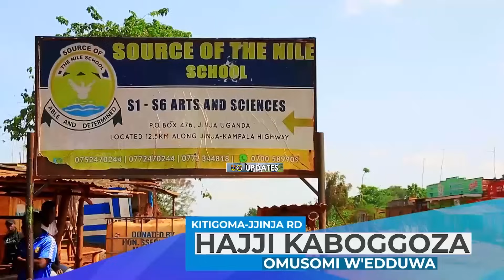Emboozi ya Kadogo Staff Sgt. Waswa Juma ku lutalo lwa NRA/M 1981-1986-PRT 1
NRA/MKADOGO#MUSEVENI#UPDF#WASWAJUMA